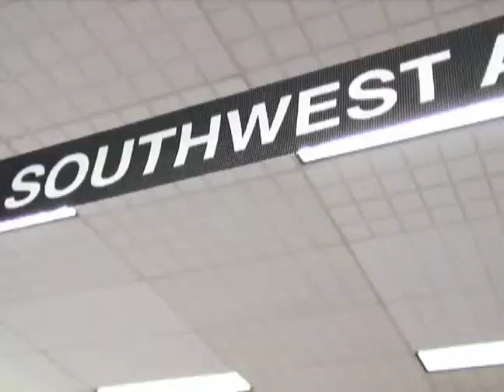30 Years of Service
Southwest Airlines hosted a celebration Tuesday at Albuquerque's International Sunport Airport to commemorate 30 years of service at The Duke City.

Southwest Airlines began service to Albuquerque on April 3, 1980, with four daily nonstop departures to Dallas. The airline currently operates 52 daily nonstop flights from The Duke city to 20 cities making Albuquerque the bridge between the south and the west.